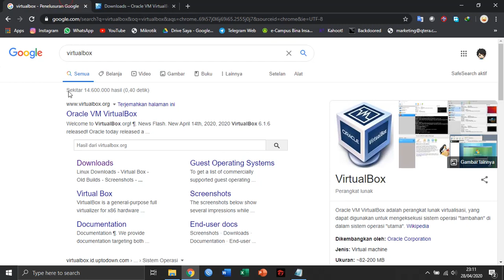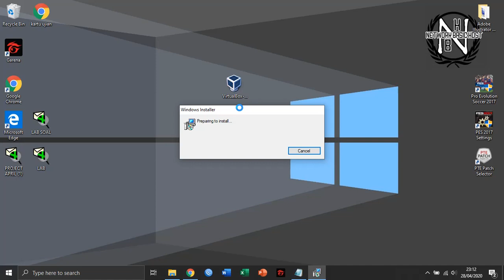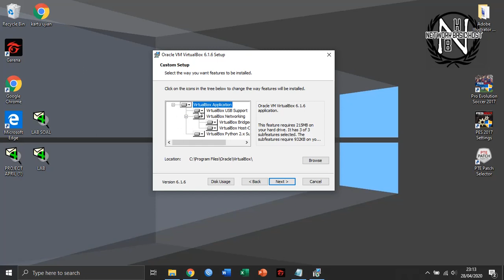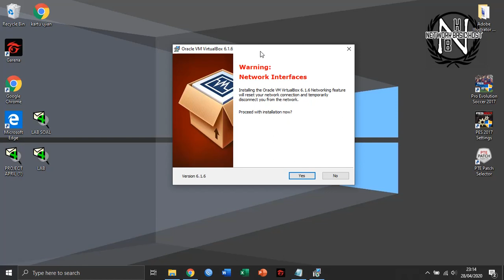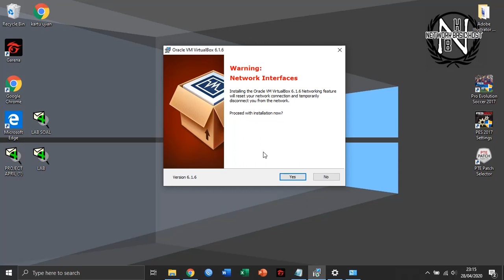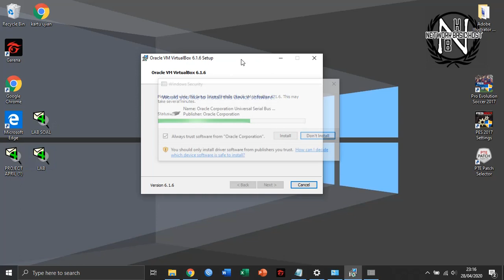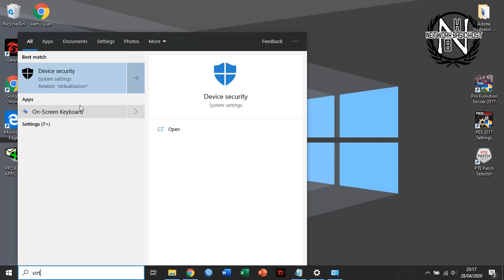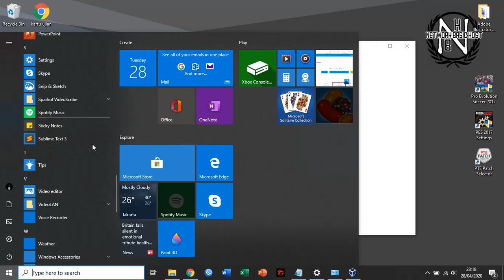Install Virtualbox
Link download VirtualBox